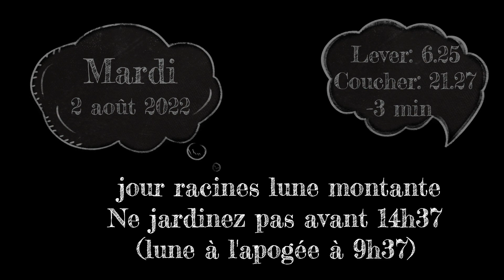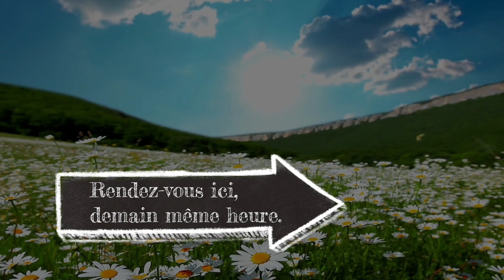L'almanach au potager 2022. Le potager jours après jours